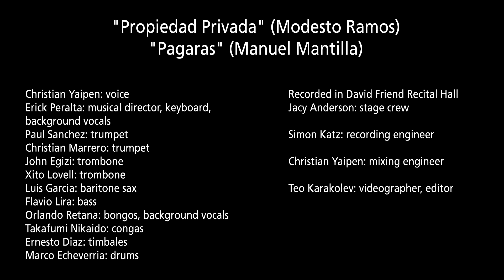"Propiedad Privada" y "Pagaras" (Cover by Christian Yaipen de Grupo 5)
Christian Yaipen is the singer from Grupo 5 (Peruvian Cumbia Orchestra) and grew up listening and singing this style of music. In this video, Christian and his friends at Berklee worked together to make a tribute to Peruvian Cumbia.

Christian Yaipen: voice
Erick Peralta: musical director, keyboard, background vocals
Paul Sánchez: trumpet
Christian Marrero: trumpet
John Egizi: trombone
Xito Lovell: trombone
Luis García: baritone sax
Flavio Lira: bass
Orlando Retana: bongos, background vocals
Takafumi Nikaido: congas
Ernesto Diaz: timbales
Marco Echeverría: drums

Recorded in David Friend Recital Hall
Jacy Anderson: stage crew
Simon Katz: recording engineer
Christian Yaipen: mixing engineer
Teo Karakolev: videographer, editor